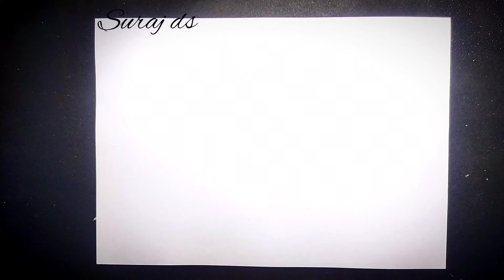26 January पर तिरंगा का चित्र कैसे बनाएं || How to Drawing Indian Flag | Easy drawing for beginners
today I am show how to draw a Indian flag step by step easy drawing for beginners

shear